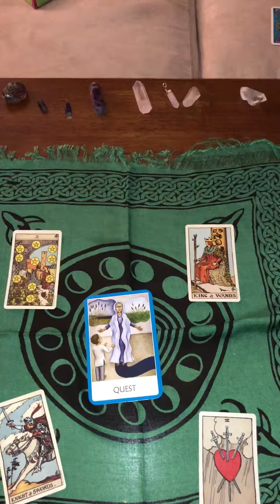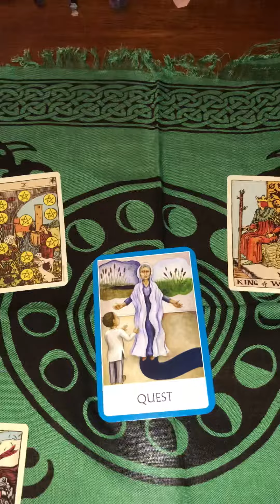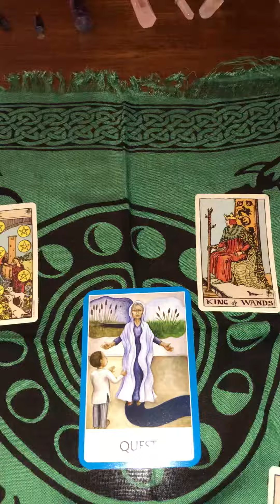9/12/18 General Daily Tarot Reading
Do you need an emergency reading?

If you want to support me, and help my business grow, donate @ donations will be added to a list. If you donate, I’ll email you some exclusive offers, bonus readings, ETC!

Need to get someone a gift? Gift someone with one of my personal reads!